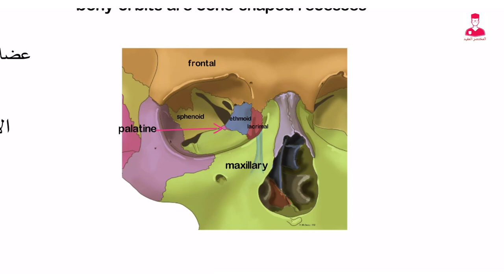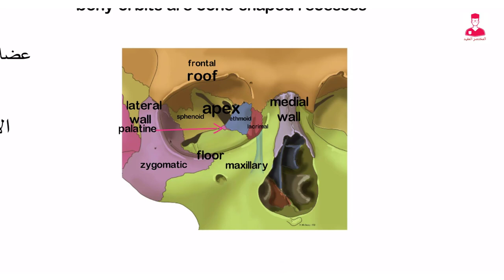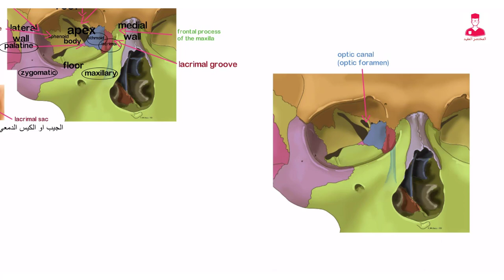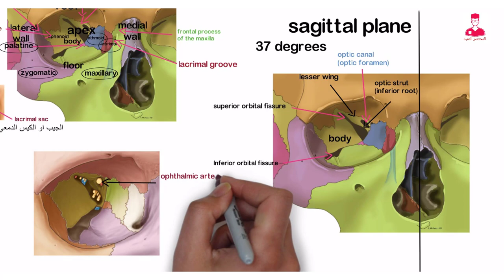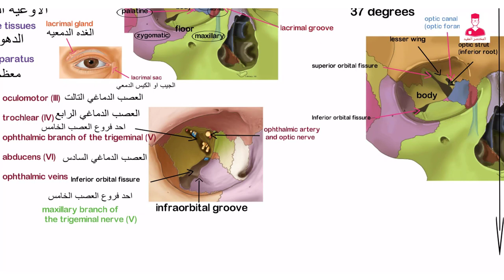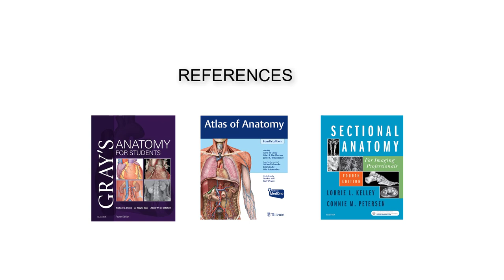عظام العين || bony orbit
كورس تشريح عظام الجمجمة
حجاج العين . عظام العين
الجزء العظمي المحيط بالعين
Orbit